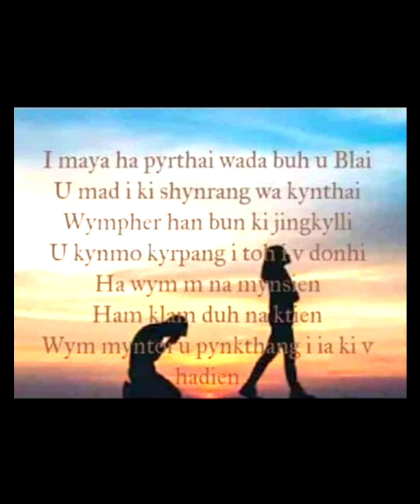suk ka ba shong marwei